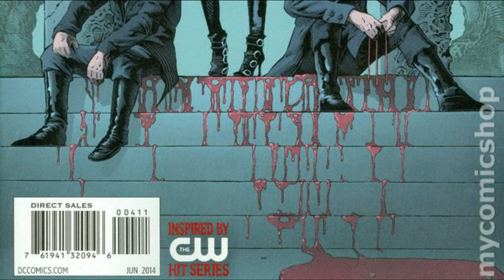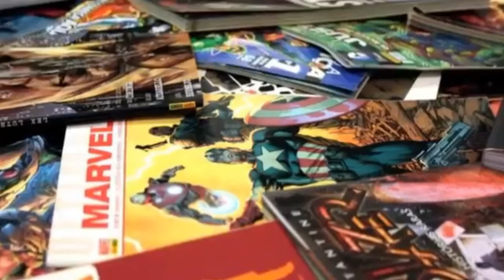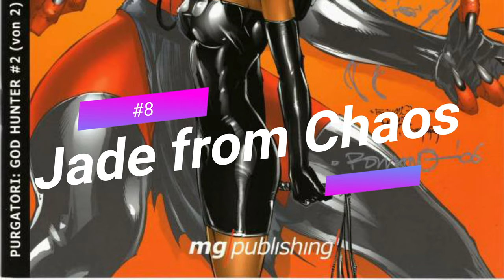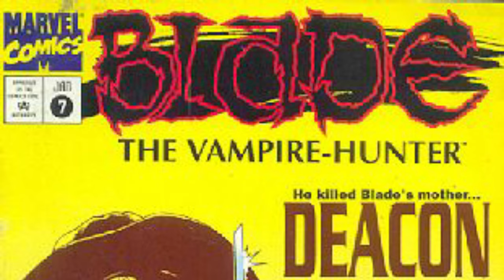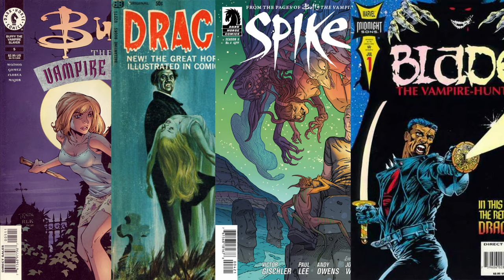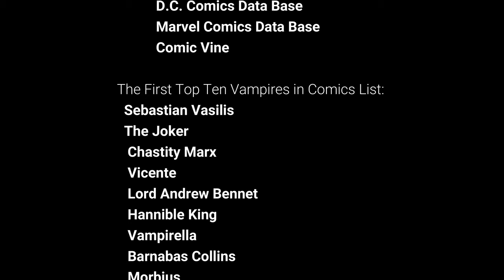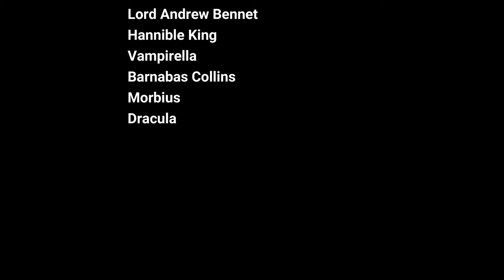Top Ten Vampires in Comics 2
This is my second top ten list of vampires in the world of comic books.

Karl Vincent: Vampire Hunter comic books